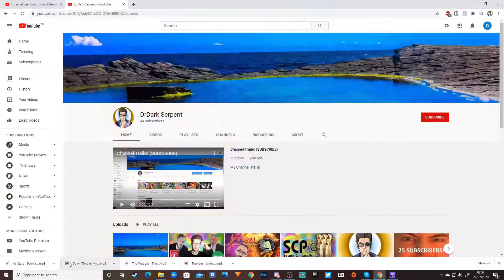Fall Guys! Absolute Chaos. (Funny moments)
Hey what is up people!